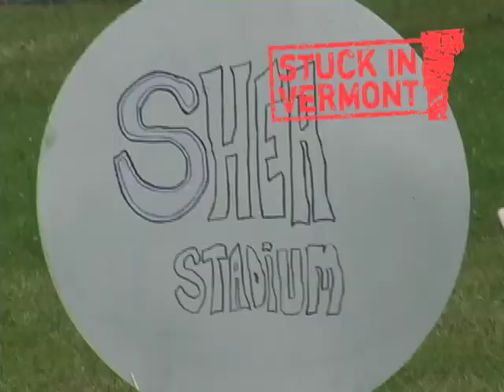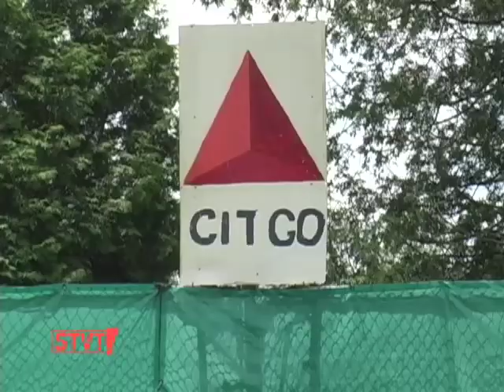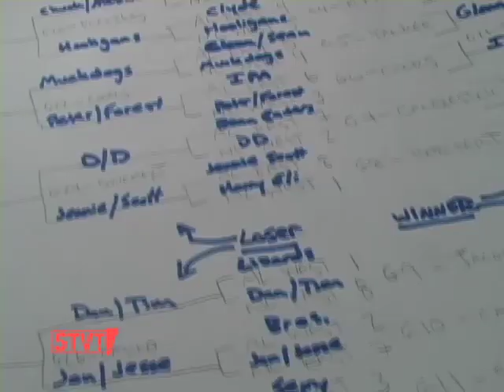Wiffle Fest [SIV 135]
6/27/09: For twelve years now, CJ Spirito has been gathering his friends and family for Wiffle Fest.  But unlike previous years, this World Series has an unlikely outcome.

Location: Rock Point School, Burlington Vermont